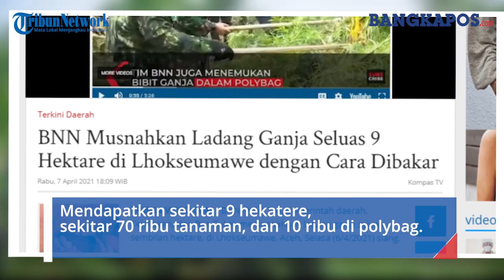Ladang Ganja Seluas 9 Hektare di Lhokseumawe Di BNN Musnahkan dengan Cara Dibakar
BANGKAPOS.COM - BNN, Polri, TNI, pemerintah daerah, Kejaksaan, dan Bea Cukai, memusnahkan ladang ganja seluas sembilan hektare, di Lhokseumawe, Aceh, Selasa (6/4/2021) siang.
Pemusnahan ladang ganja sebagai bentuk upaya pemberantasan narkoba dan narkotika oleh BNN Republik indonesia di Lhokseumawe, Aceh Utara seluas 9 hektare.
Kepala BNN RI Komjen Pol Petrus Golose mengatakan pemusnahan ini juga sekaligus mendukung aksi pencegahan terhadap penyebaran narkotika di Indonesia.
"Mendapatkan sekitar 9 hekatere, sekitar 70 ribu tanaman, dan 10 ribu di polybag. Jadi kita menekan peredaran gelap narkotika. Perlu multiyears karena wilayah kita besar, karena tidak gampang melakukan operasi. Membutuhkan waktu yang lama untuk penyelidikan,"ujar Kepala BNN RI Komjen Pol Petrus Golose, Selasa (6/4/2021).
Sebanyak 10 ribu bibit tanaman siap tanam masih dalam polybag juga dimusnahkan.
Jumlah tanaman ganja siap panen kurang lebih 35 ton, ketinggian dari tanaman sendiri juga sudah mencapai 30 cm hingga 3 meter.